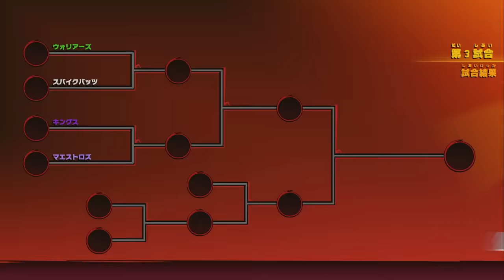【4人実況】任天堂の新作ゲーム『 マリオストライカーズ 』がぶっ飛んでて笑える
撮り終わったとき何喋ってたのか誰も覚えてません。
マリオストライカーズ バトルリーグ 実況